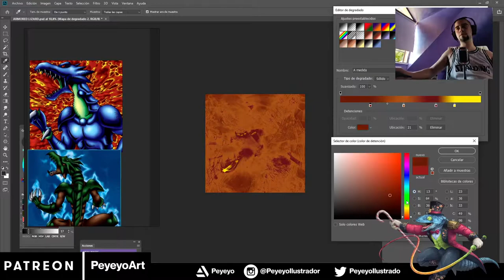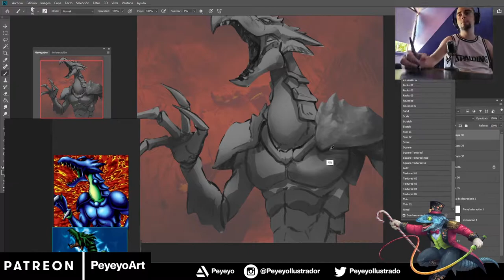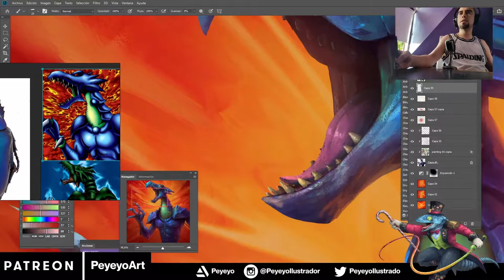Remaking Yu-Gi-Oh! - Armored Lizard (Timelapse)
Be happy!
:D

Beat by Enfabeats